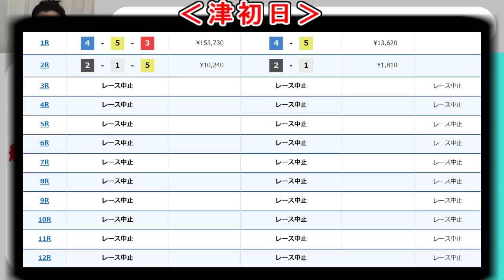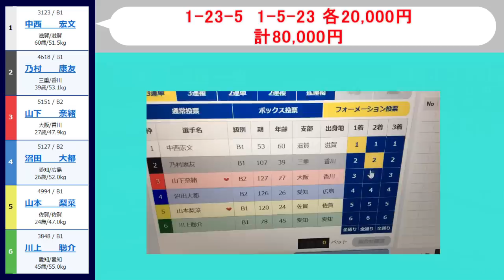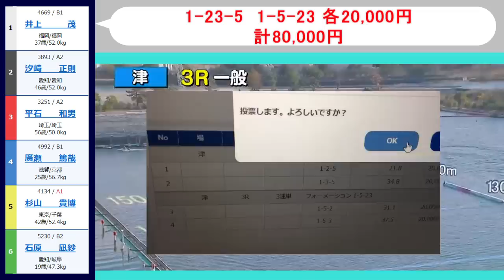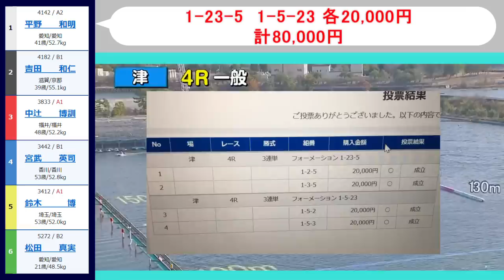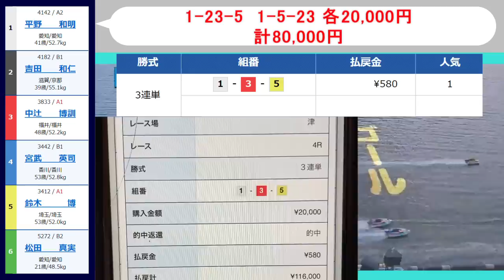【競艇・ボートレース】新年だよ!!ガチ勝負連打祭り32万ぶっこみ～２打目～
12月27日津最終日。